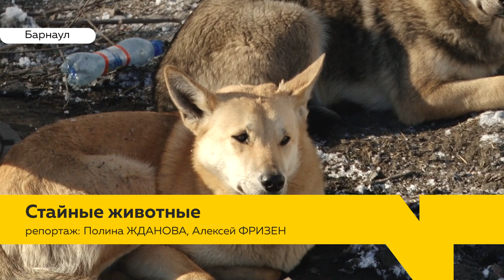Барнаульцев снова пугают бездомные собаки. Куда обращаться, если напала стая?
Бездомные собаки держат в страхе жителей одного из районов Барнаула. Пострадавших пока не было, но 8  животных регулярно «облаивают» горожан на Павловском тракте. Cпециалистов по отлову местные вызывали, но  собачья стая по-прежнему спокойно прогуливается. Почему животных с улиц не забрали и куда обращаться, если стая ведет себя агрессивно?